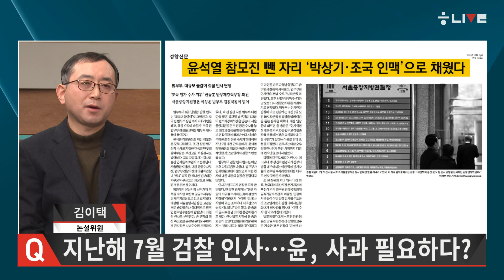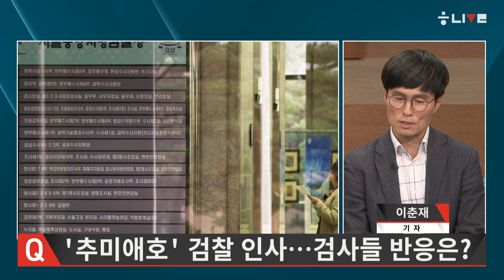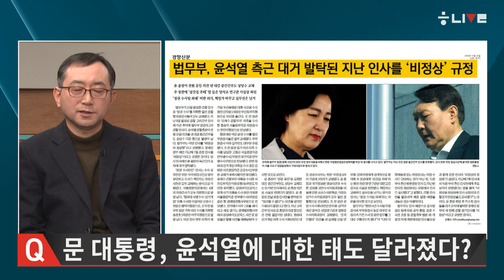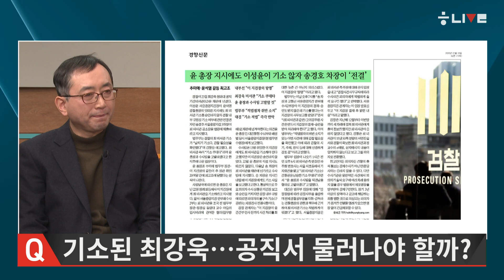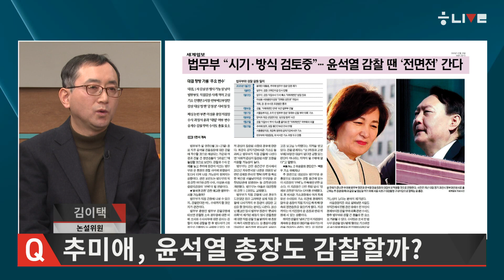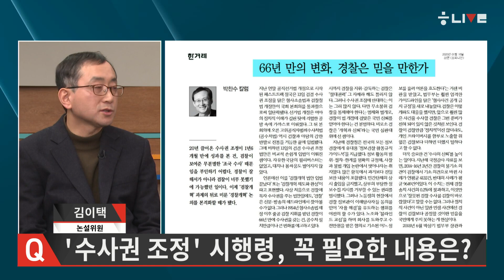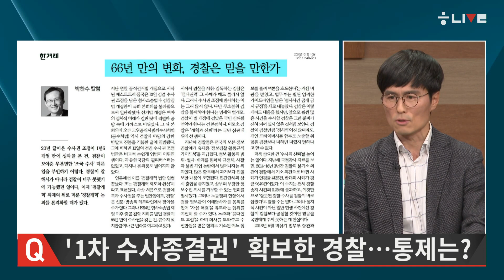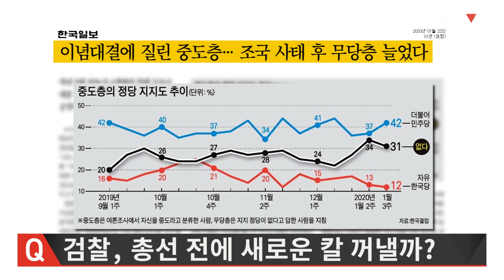추미애, 윤석열까지 감찰할 수 있을까?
‘검찰발 소음’이 끊이지 않습니다. 검찰 고위직 인사에 이어 중간 간부 인사를 두고 한쪽에서는 ‘윤석열 사단 숙청’이라고 하고, 다른 쪽은 ‘정당한 인사권에 대한 항명’이라고 맞서고 있습니다. 최강욱 청와대 공직기강 비서관 기소 문제를 둘러싼 법무부와 검찰의 대결도 설 연휴가 지나 더 격렬해지는 모양새입니다.

법무부가 기소를 지시한 윤석열 총장을 감찰하겠다고 하자, 법무부에 감찰권이 있느니 없느니 다툼이 일고 있습니다. 한편으로는 이성윤 서울중앙지검장이 추미애 법무부 장관에게 최 비서관 기소 과정을 보고하면서 윤 총장을 건너뛴 사실이 알려져 ‘윤석열 패싱’ 논란도 불거졌습니다. ‘조국 정국’ 이후 검찰과 청와대, 법무부가 사사건건 충돌하더니 이제 검찰 내 집안 싸움까지 겹쳐 줄거리가 더욱 얽히고 설키는 형국입니다. ‘검찰발 막장 드라마’라 해도 지나치지 않습니다. 도대체 지금 검찰에서 무슨 일이 벌어지고 있는 것일까요? 이야기는 어디로 흘러갈까요? 검찰 개혁은 어디쯤 왔고, 되긴 되는 걸까요?

오늘(28일) ‘한겨레 라이브’에 출연한 김이택 〈한겨레〉 논설위원은 법무부가 감찰을 하더라도 윤석열 총장까지 하기는 어려울 것이라는 견해를 내놨습니다. 김 위원은 “검찰총장을 감찰하는 것은 사실상 옷을 벗으라는 이야기인데 그렇게까지 하기에는 총선을 앞둔 상황에 어려워 보인다”며 “감찰을 할 경우 차장과 부장을 하더라도 검찰총장까지 하기는 무리가 아니겠느냐”고 말했습니다. 함께 출연한 이춘재 〈한겨레21〉 기자는 감찰 가능성을 좀 더 높게 봤지만, 징계 목적의 감찰은 아닐 것이라는 법무부 분위기를 전했습니다. 이 기자는 “검찰총장도 지휘권을 주장하고 서울중앙지검장도 지휘권을 주장하는데 양쪽 모두 근거가 있다. 이런 일이 반복되지 않도록 정리해주는 게 필요하지 않겠냐, 정리해주는 방식의 하나로 감찰을 추진하다는 이야기가 법무부 쪽에서 나온다”고 말했습니다.

최강욱 비서관의 사퇴 여부도 관심사입니다. 청와대 비서관이 기소될 경우 직에서 물러나는 것이 관례였기 때문입니다. 김 위원과 이 기자 모두 최 비서관이 당장 거취를 결정하지는 않을 것이라는 견해를 보였습니다. 김 위원은 “법무부가 검찰의 기소 행위 자체에 문제가 있다고 하는 상황이어서 감찰이 실제 진행되는 등 후속 움직임이 있으면 거기에 따라 (거취를) 판단하려는 게 아닌가 생각한다”고 말했습니다. 이 기자도 “검찰이 최 비서관을 업무방해 공범으로 기소한 게 정당한지 의문시하는 시각이 법조계에 있다”며 “공범이 되려면 모의 과정이 있어야 하는데, 최 비서관이 조국 전 장관의 아들의 인턴증명서를 떼어줄 때 입시에 활용하는 내용을 상세히 모의했겠냐, 했을 경우 입증이 가능하겠냐, 기소 자체가 무리하다, 이렇게 보는 시각이 있다”고 전했습니다.

이번 검찰 인사에 대해서는 두 사람 모두 ‘윤석열 사단 해체’라는 측면을 강조했습니다. 김 위원은 “올 초 문재인 대통령이 몇차례 대통령으로서의 헌법적 권한을 행사하겠다고 했다. 그 인사권을 청와대가 주도해서 제대로 행사한 게 아닌가 본다”고 했고, 이 기자는 “지난해 7월 윤석열 총장이 주도한 인사에서 윤 총장의 측근들이 주요 보직을 독식했었는데 되돌려놓은 측면이 있다. 청와대 수사 담당자들이 대거 좌천됐는데도 검찰에서 긍정적 평가도 나오고 있다”고 말했습니다.

오늘(28일) ‘한겨레 라이브’에서는 검찰을 둘러싼 논란이 정치화되면서 보수 야당과 보수 언론이 노골적으로 검찰 편을 드는 이유, 공수처 설치와 검경 수사권 조정 등 검찰 개혁의 쟁점 등도 살펴봤습니다.